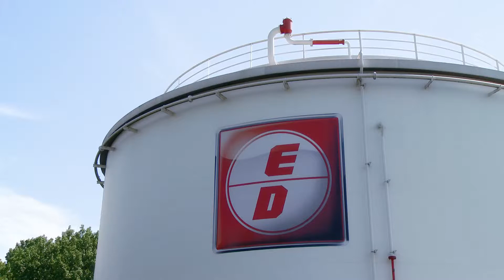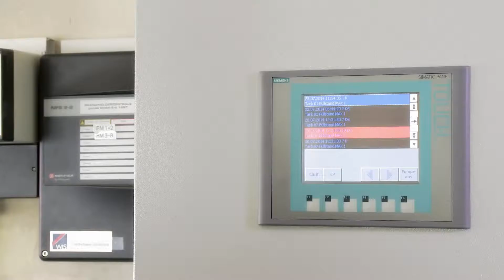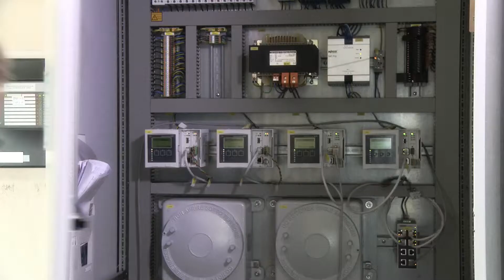Fill-level measurement as per WRA and SIL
Safety is extremely important when it comes to transshipping critical materials. When pumping from the vessel to a tank, state-of-the-art technology thus plays a special role.